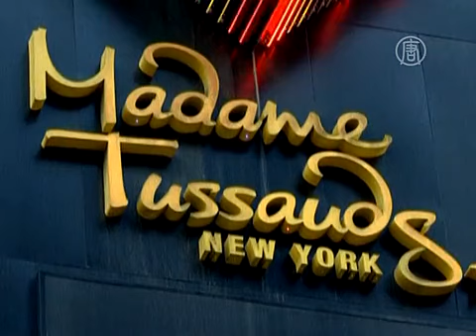Сразу три Софии Вергары предстали перед публикой (новости)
«Тройняшки»-Вергары позировали в музее Тюссо. Колумбийская актриса София Вергара побывала на презентации своих двух восковых фигур в Нью-Йорке. Что лучше копии или оригинал, решали её поклонники.

Сразу три Софии Вергары предстали перед публикой в Нью-Йорке. Впрочем, настоящая из них -- только одна. Две оставшиеся -- восковые копии знаменитой колумбийской актрисы и модели. Сегодня их презентуют в Музее мадам Тюссо.

[София Вергара, актриса]:
«Я думаю, что они прекрасны. Я действительно думаю, что это большая работа, и для меня -- это честь. Я надеюсь, посетителям Музея мадам Тюссо понравится фотографироваться со мной».

Позируя между своими восковыми «близнецами», актриса, шутя, согласилась с мнением  поклонников, что оригинал всё-таки лучше.

На одной из фигур - костюм героини Глории, которую София сыграла в комедийном сериале «Американская семейка», прославившем ее в США и других странах мира.

[София Вергара, актриса]:
«Роль Глории стала очень важной частью моей жизни. Всё, чего я смогла достичь в Соединенных Штатах -- это благодаря Глории. Поэтому я захотела, чтобы эта фигура была похожа на Глорию».

Позже эта скульптура отправится на экспозицию в Лас-Вегас. Второй же «близнец» останется в Нью-Йорке. Статуя одета в одно из самых любимых платьев актрисы. В нём она в прошлом году прошлась по ковровой дорожке ежегодного бала института костюма в Метрополитен-музее.

[София Вергара, актриса]:
«Вот это было специально сшито для меня. Я была в нём в прошлом году. Это платье от Marchesa».

В июле Вергара возвращается к съёмкам очередного телесериала, где сыграет главную роль. Актриса не раскрывает подробностей фильма, но говорит, что будет очень много юмора.

[София Вергара, актриса]:
«Это будет смешной фильм, потому что мне нравится делать всё с юмором».

Восковые фигуры Вергары присоединились в двух Музеях мадам Тюссо к копиям других знаменитостей, таких как Барак Обама, Анджелина Джоли, Уитни Хьюстон и так далее.